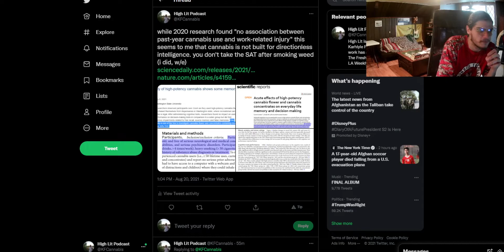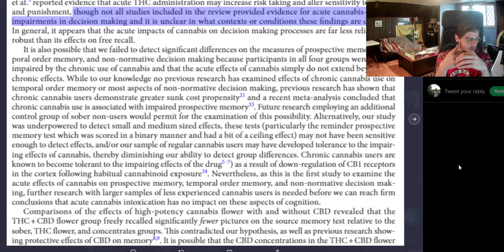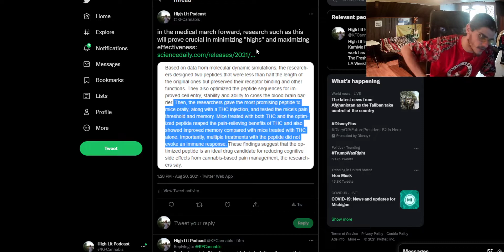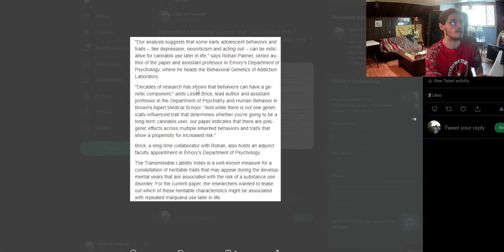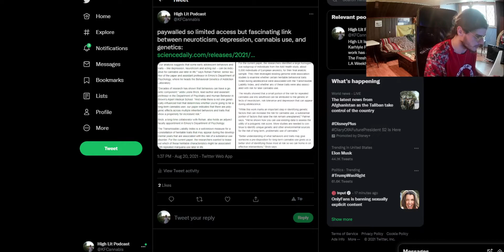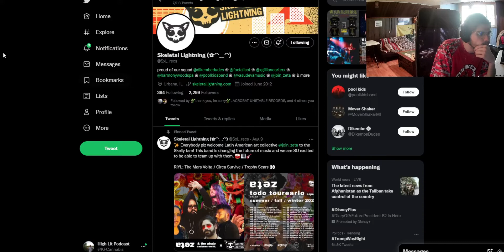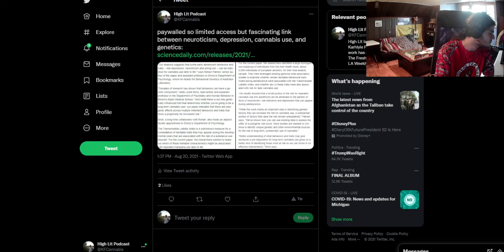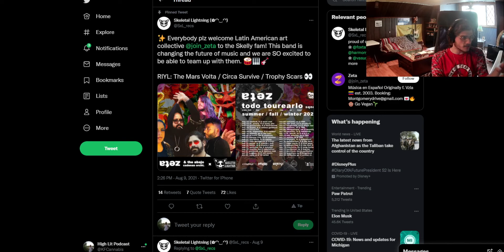High Lit #48 "Minecraft Buffer Episode"